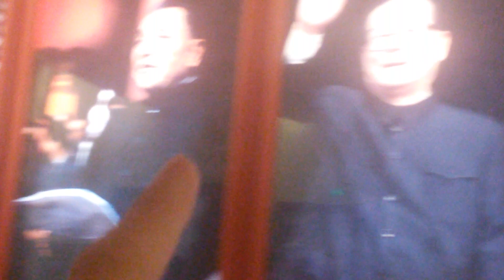2018永遠消失之華國鋒！